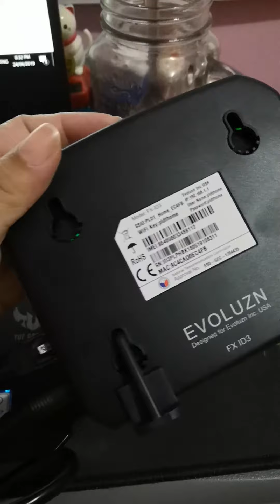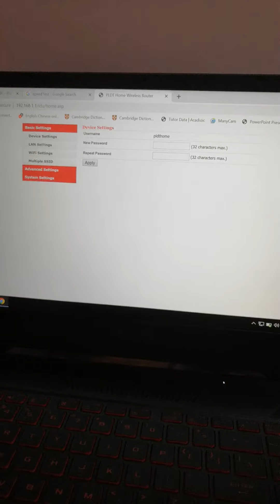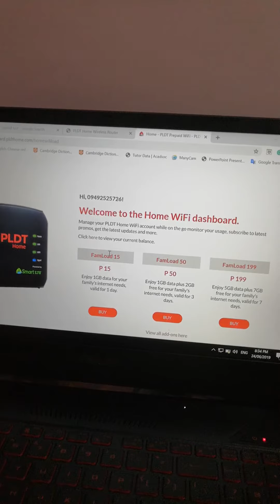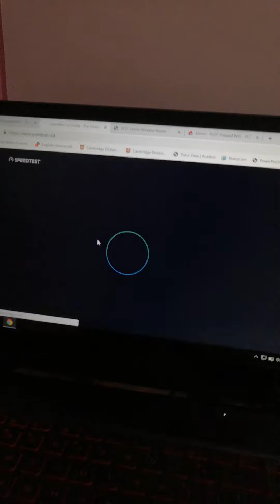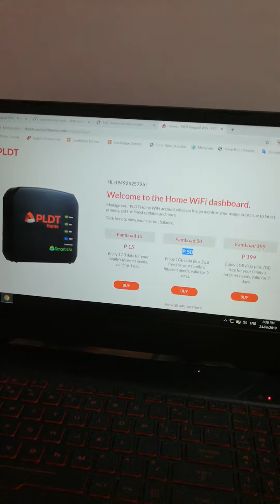Pldt wifi broadband review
One of the best back up device for online teaching
Plantronics 628 vs a4tech headset review